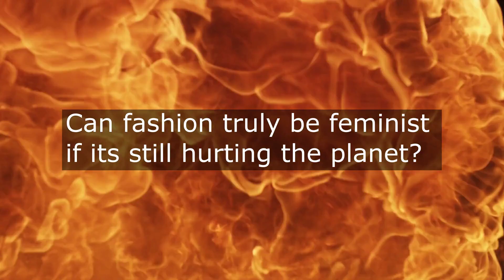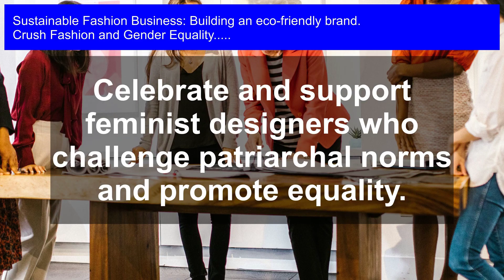Revolutionizing Style: Sustainable Fashion Meets Gender Equality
Reimagine the fashion industry with a groundbreaking approach that fuses sustainable design, social justice, and unapologetic self-expression, empowering you to redefine style and challenge the status quo.

Fashion and Gender Equality: Join the revolution in the fashion industry as we explore the intersection of sustainable fashion and gender equality. In this video, we'll delve into the world of eco-friendly fashion and discuss how building a sustainable brand can be a game-changer for businesses and consumers alike. From breaking down traditional fashion norms to promoting inclusivity and diversity, we'll examine the key elements of a successful sustainable fashion brand. Whether you're a fashion enthusiast, entrepreneur, or simply someone who cares about the planet, this video is for you. Tune in to learn how the fashion industry is being transformed and how you can be a part of it.